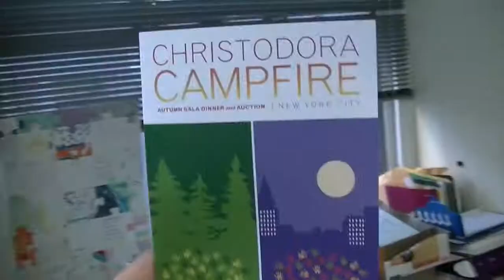Renée Reports | NYC | 10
Mijn tiende video alweer! Dat betekent dat ik hier ook al tien weken zit... De tijd gaat steeds sneller. In deze video ga ik gezellig met Trisha op stap en kwam Laura terug uit Nederland, ook geef ik een update over de voorbereidingen van het gala.